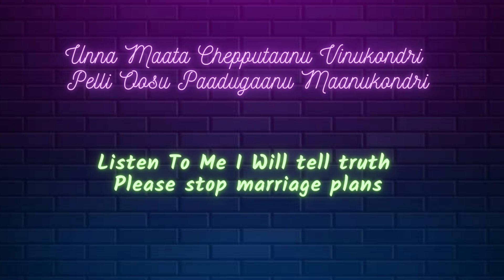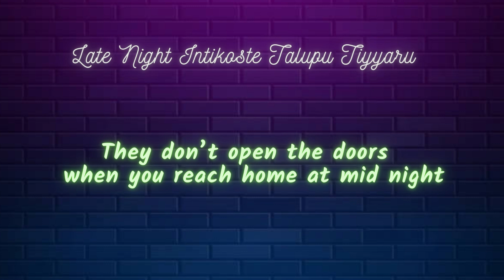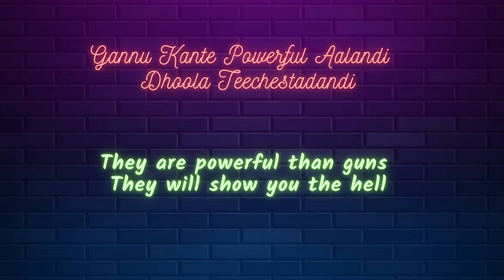Osi Pellama | Lyrics with English Translation | Kushi | Vijay Deverakonda, Samantha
Wives are ghosts
Or ghosts are wives

Making this video for you guys took a lot of time and hard work. Don't forget to give your feedback in comments I DON'T EARN FROM THIS. IT'S COPYRIGHTED. IT'S JUST FOR ENTERTAINMENT AND COMMERCIAL PURPOSE...
This video is purely fan-made, and will not be used for profit or illegal sharing. Non-profit, educational, or personal use tips the balance in favour of faith use. If any song is in violation of the copy right you own, then please let me know, I shall remove it from my YouTube channel.